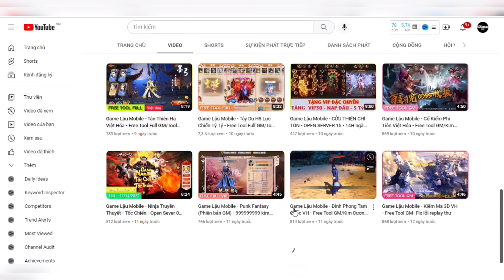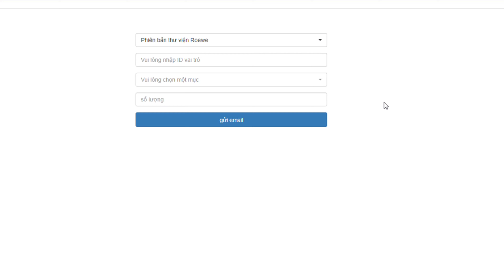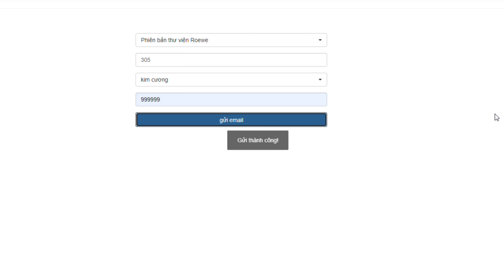Game Lậu Mobile - Pokemon China - Free Tool GM + 999.999.999 Kim Cương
🎮Link Game [ Anh em vượt link ủng hộ mình nhé]
 Anh em tool theo ID nhân vật